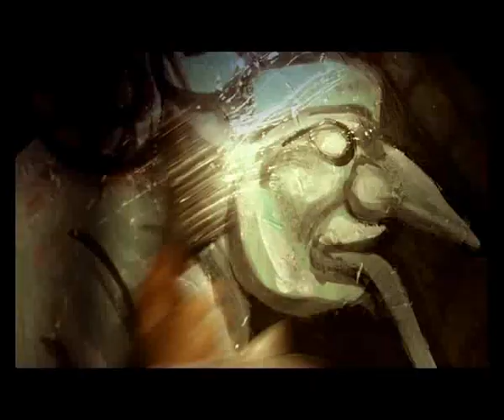"Не думай про белых обезьян"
Песня "БЕССОННИЦА" из фильма "НЕ ДУМАЙ ПРО БЕЛЫХ ОБЕЗЬЯН" Поет актриса и певица Катерина Ксеньева (США)